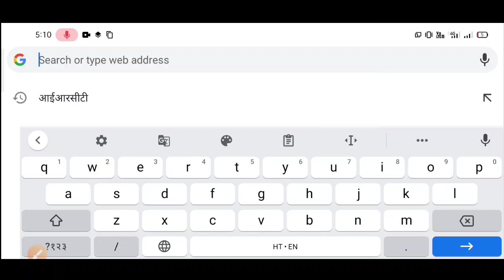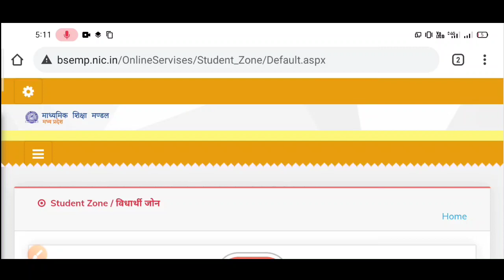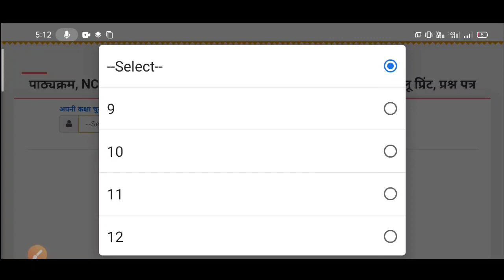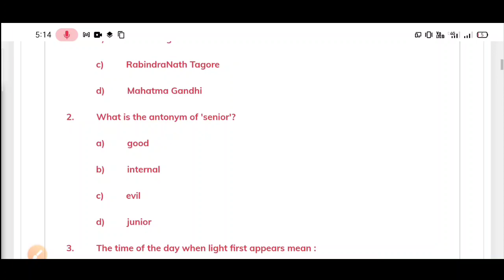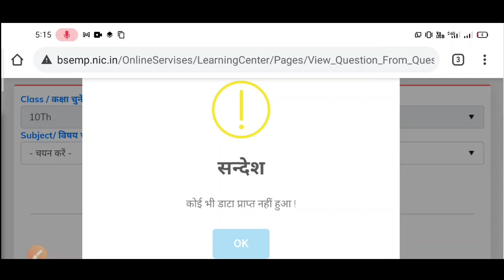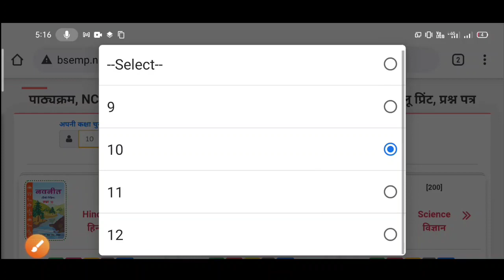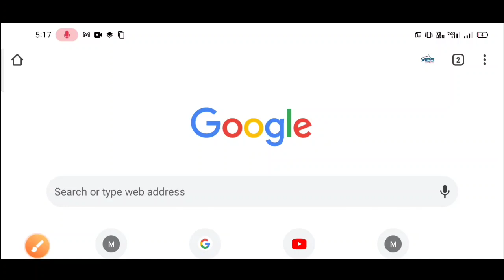प्रश्न बैंक कैसे डाउनलोड करें, कक्षा 9वीं से 12वीं तक का।। question bank kaise download Karen//abs.